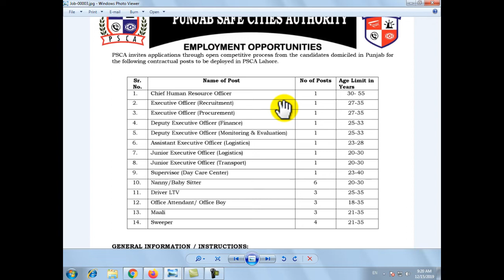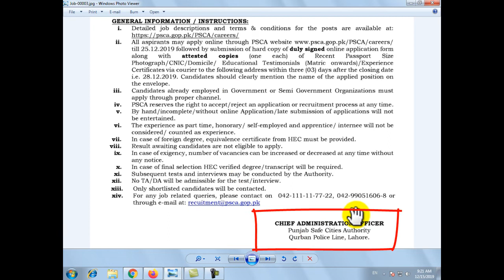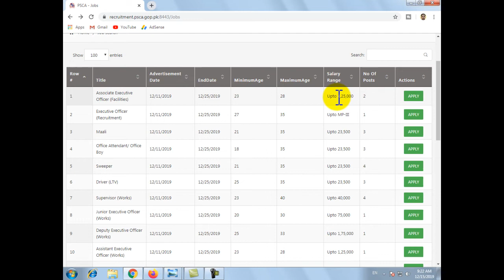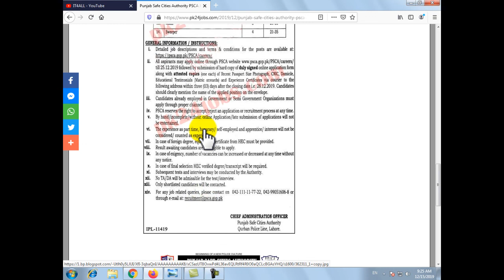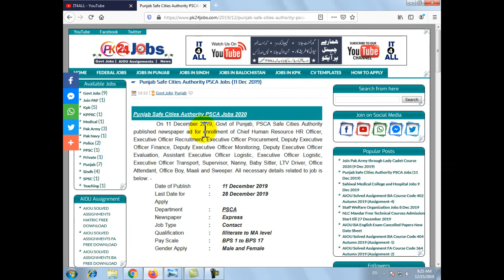Punjab Safe Cities Authority Jobs December 2019 | PSCA Jobs | Latest Govt Jobs in Punjab